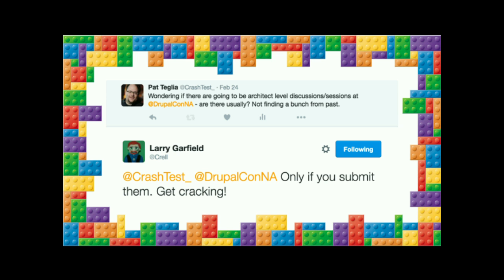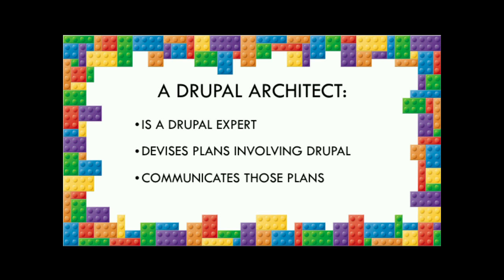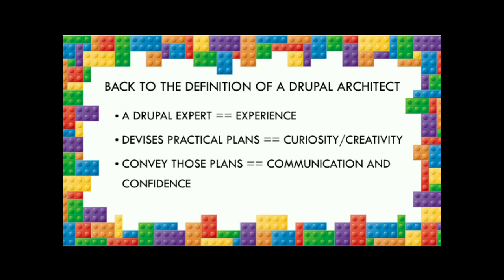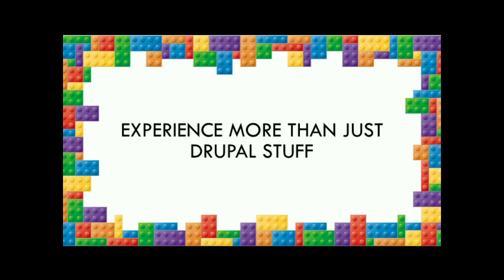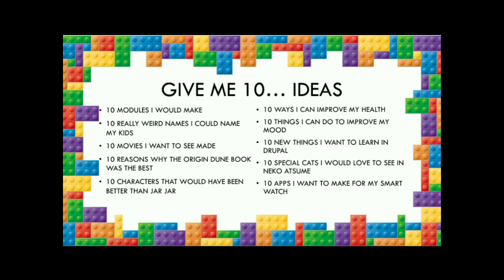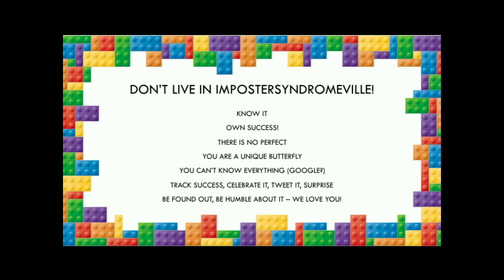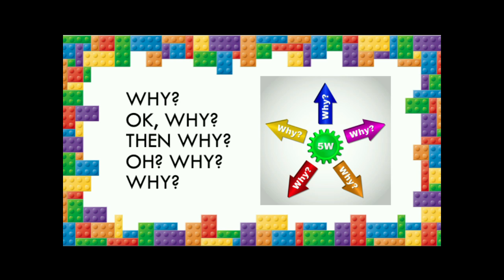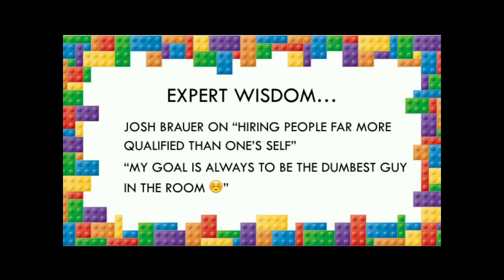DrupalCon New Orleans 2016: The Path to Becoming an Accidental Architect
Drupal is a really fantastic platform for developing cool and complicated things, but the problem with making cool and complicated things is that if you haven't thought about how build them beforehand, you can end up backed into a corner, with every change to your project being expensive and difficult.

Software architecture is the solution to that problem!

The Drupal architect is the big picture person who listens, thinks, and sets plans in motion. They listen to the customer's needs, then translate those into technical solution possibilities, weigh options on how things will work together, with an eye towards the future, and then create a plan on how to implement those possibilities into Drupal solutions that will keep costs and technical debt down while ensuring flexibility for future changes.

So, do you want to be that person? Do you already find yourself thinking about these things, are people already asking you these questions? Have people stopped handing you coding tasks, and instead started expecting you to provide the coding solution?

This session will help you find your way in the transition between Drupal developer and Drupal architect. You will find effective strategies to improve your soft-skills, be able to identify and understand the benefits of some different architectures, and when we are done, you will walk away with some great resources, and with some new directions of thinking of what it means to be a Drupal architect.

I will answer these questions:

What is an architect?

How does the role of Drupal architect differ from the many other types of architects?

Am I an architect right now?

How can I move from developer to architect?

What skills are needed to be a great Drupal architect?

How do you Architect in an Agile approach?

How does a Architect differ from the Lead Developer?